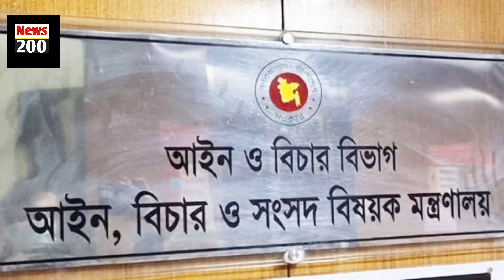উপজেলা নির্বাচন নিয়ে সরকারের গোপন তথ্য ফাঁস করে দিলেনঃ আমির খসরু | News 200 | Bangla news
উপজেলা নির্বাচন নিয়ে সরকারের গোপন তথ্য ফাঁস করে দিলেনঃ আমির খসরু

উপজেলা নির্বাচন সরকারের আরেকটা ‘ভোটচুরির ভাঁওতাবাজি আমীর খসরুআসন্ন উপজেলা নির্বাচনকে সরকারের আরেকটা 'ভোটচুরির ভাঁওতাবাজি' বলে মন্তব্য করেছেন বিএনপির স্থায়ী কমিটির সদস্য আমীর খসরু মাহমুদ চৌধুরী  আজ বুধবার দুপুরে এক আলোচনা সভায় তিনি এই মন্তব্য করেন, উপজেলা পরিষদ নির্বাচন ,প্রথম ধাপের ভোটে বৈধ প্রার্থী ১৭৮৬ জন